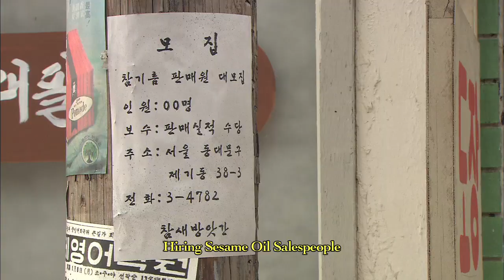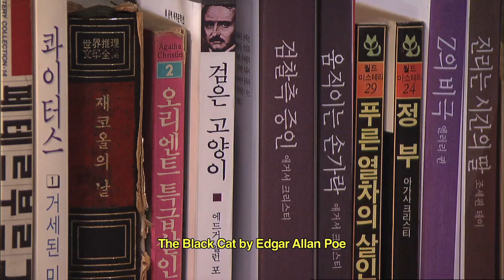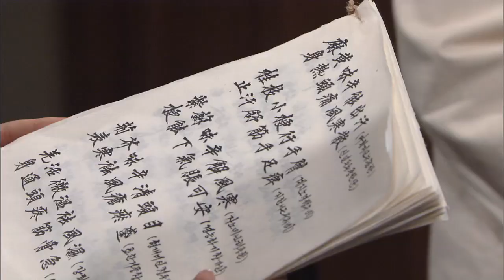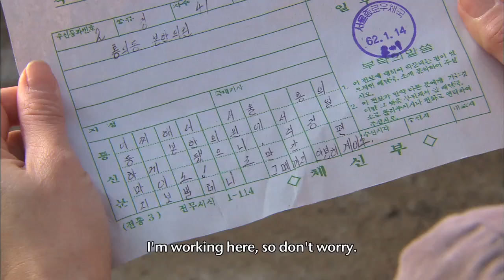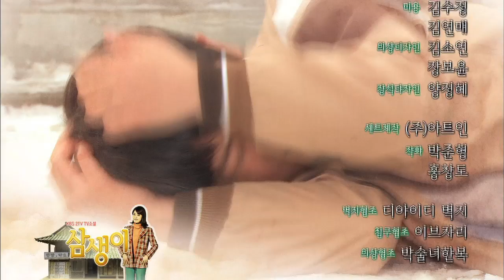TV Novel: Samsaengi | TV소설: 삼생이 EP.9 [SUB : ENG,CHN / 2013.01.31]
Samsaeng and Dongwu reunite at Bong Clinic. They are happy to see each other but instead of revealing their true feelings, they argue while learning the ropes at the clinic. Sa Gijin visits Daegu at Bong Muryong's request to relocate his mother's grave. By chance, he runs into Maknye and feels guilty to hear that Samsaeng has gone lost. After receiving a telegraph from Samsaeng explaining that she is working for Bong Clinic, Maknye makes a decision to visit Seoul. Meanwhile, Dongwu can't seem to memorize the text from Yakseongga while Samsaeng breezes through.